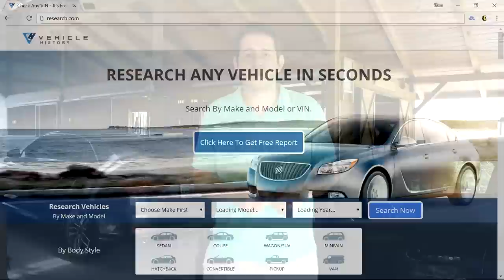Flood Car Scams: Title Washing and What to Look for at the Salvage Auction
Hurricane Harvey will bring tens of thousands of flood cars to the used car market over time. Here's how you can avoid common scams and what you should look for when buying a Flood Car at the auction for a rebuild project.

**EDIT**- Geico Insures 500,000 cars in the TEXAS AREA that Harvey hit; of which 50,000 will be deemed a total loss.